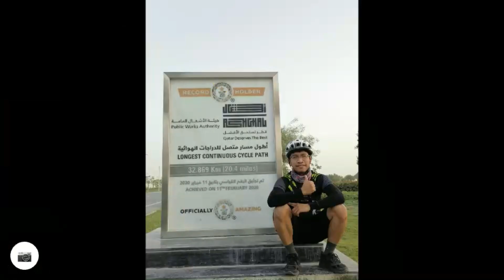BIKE LANE IN LUSAIL MARINA DOHA QATAR | VLOG #3 2ND PART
LUSAIL MARINA DOHA QATAR